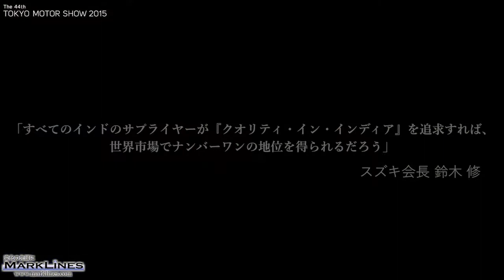東京モーターショー2015「Samvardhana Motherson Chairman, Vivek Chaand Sehgal 氏」インタビュー 展示会取材/マークラインズ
2015年10月28日～11月8日に東京ビッグサイトで開催された東京モーターショーにて、 Samvardhana Motherson Group Chairman, Vivek Chaand Sehgal 氏にインタビューしました。
主に「Samvardhana Motherson Groupについて」・「日系自動車メーカーとの関係」・「インドサプライヤーのあり方」をお話していただきました。